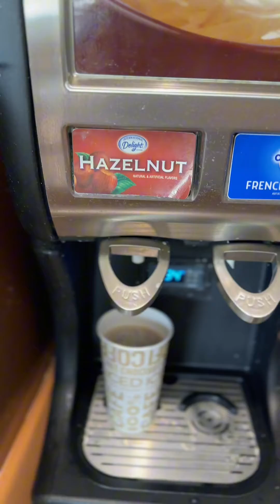Maryland - Shiona & Mom Adventures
My mom was a Korean traditional dancer growing up, and now she is a children’s book author, CEO, publisher, and an education instructor. Life is an unknown box of chocolate and sea 🌊 of adventures... I’m finding my own artistic path, but I do know it will consist of something to do with a holistic health practicing witch(?)🧙‍♀️ in a cabin in the woods (perhaps in Portland or France) with natural herbs and food as medicine, tea, coffee and wine, arts and crafts, books, stacks of journals, and always, music 🎶